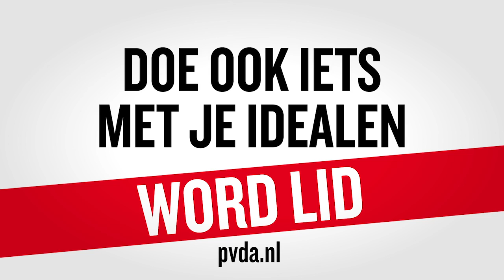Mikal Tseggai: daarom is de PvdA mijn partij